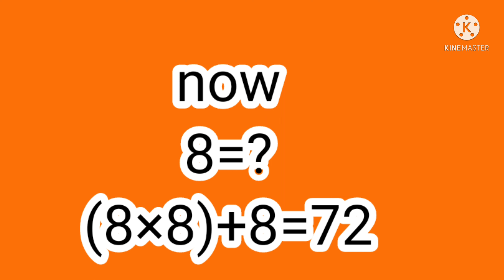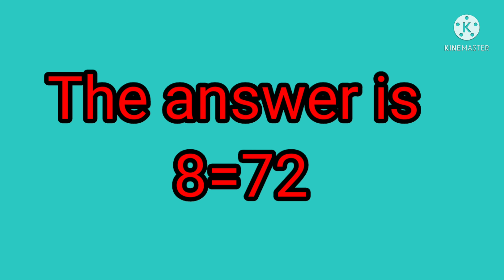Brain Game / Riddle 1 Answer / Integration Channel / Brain Game .